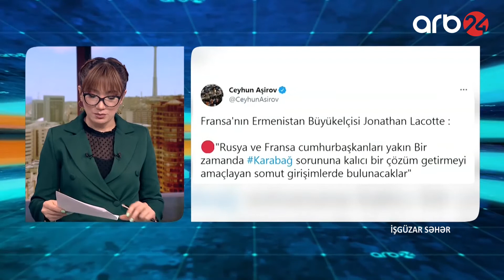İşgüzar Səhər 05 05 2021 1-ci hissə